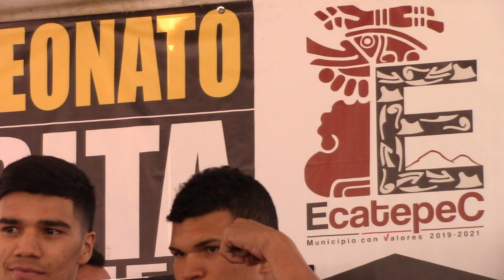Aarón Alameda a refrendar su sitio dentro del Top Ten del boxeo mexicano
El peleador sonorense enfrenta al púgil nicaragüense Jordan Escobar en peso gallo y de salir vencedor buscará que Promociones del Pueblo le pueda negociar una pelea de elite.